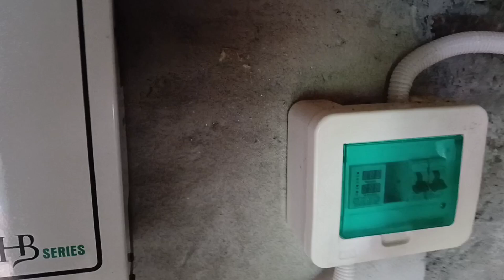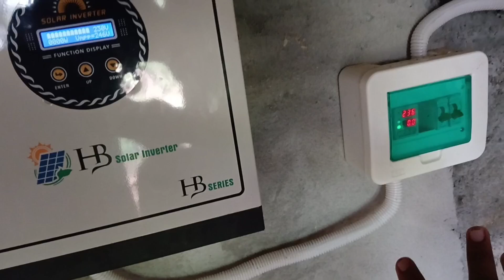WE ARE SET-UP SOLAR SYSTEM// SALEEM AGRO SOLAR SYSTEM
agriculture a agriculturefarming # SOLAR SYSTEM # kia SOLAR kamyab ha # SOLAR per Kitna kharcha ata ha#saleema